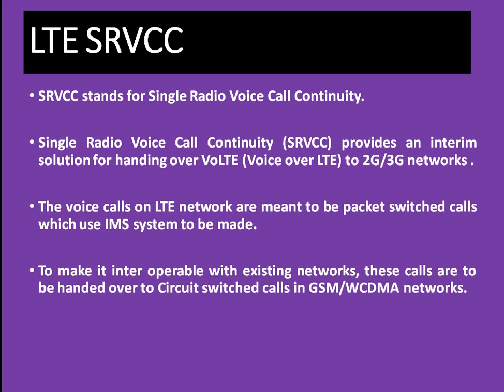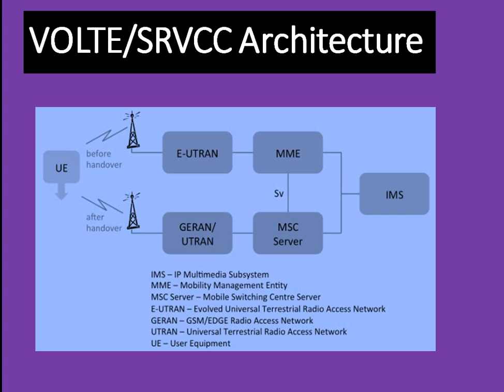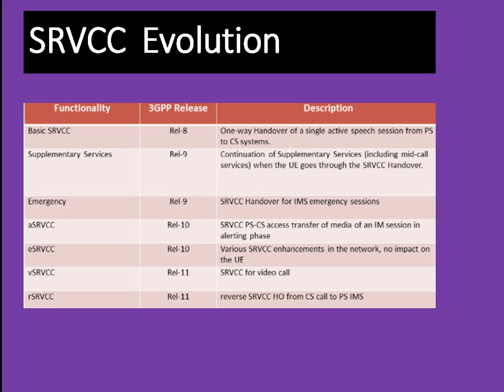LTE SRVCC (Single Radio Voice Call Continuity)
In this video we are going to discuss about LTE SRVCC (Single Radio Voice Call Continuity)

WATCH OUR BEST VIDEOS RELATED TO LTE & 5G